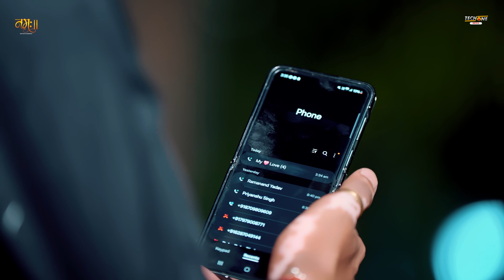Video | दरदिया | Ashish Yadav , Shweta Sargam के दर्दनाक मगही गाना | Dardiya | New Maghi Sad Song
♫ Song Credit ♫
➤Album : Dardiya
➤Singer : Aashish Yadav & Shweta Sargam
➤Feat : Baby Kajal
➤Lyrics : Aman Albela
➤Mix, Mastering : Nandan Yadav
➤Visesh Sahyog : Writter Dewlal
➤Camera : Rajesh Rathor & Ravi Rathore
➤Corography : Vicky D.s
➤Editor : Rahul Singh
➤Poster : Govind Kushwaha
➤Di Video : Nagendar Pal
➤Video Dr : Ashish Park
➤Producer : Rajnish & Sikandar Singh
➤Music ON : Namah Entertainment
➤Digital : Nikhil Golu
➤Managed By : Techone Media 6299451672